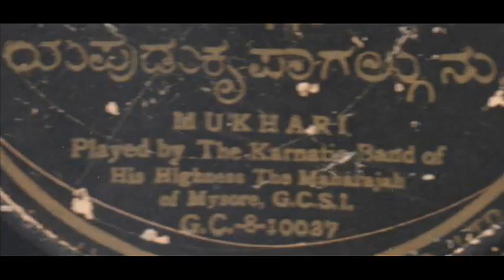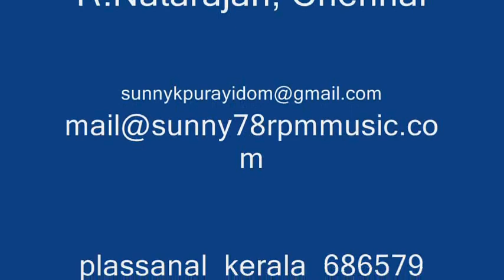Mysore Maharaja Played Instrument || Yapudukrupagalgunnu || Kannada Before independence Vinyl Audio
ಮೈಸೂರಿನ ಮಹಾರಾಜರು ಸ್ವತಃ ವಾದ್ಯ ನುಡಿಸಿರುವುದನ್ನು ರೆಕಾರ್ಡ ಮಾಡಲಾಗಿದೆ
Epudukripa Carnatic Band
GC 8 10037,P 448,18088o
Year:-1910 maybe
Mysore Maharaja original audio clips || Retro kannada audio || before independence kannada Songs || Old Carnatic music Records ||